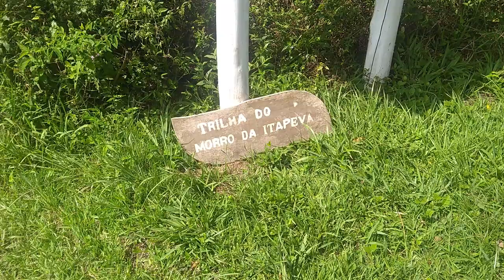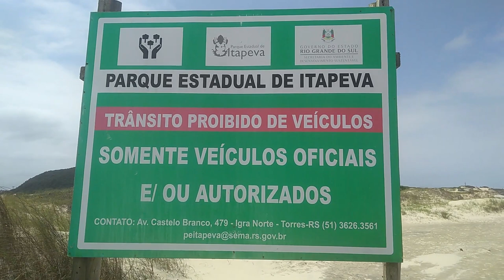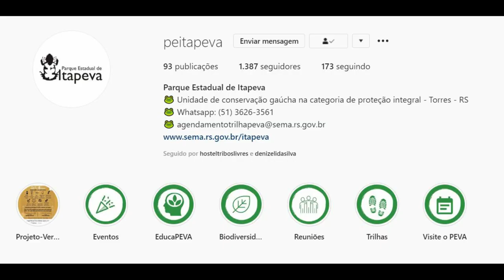Torres além da Guarita. Caminhos de Itapeva. Parque estadual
Uma das áreas de preservação ambiental de maior importância do Rio Grande do Sul. O Parque Estadual da Itapeva, faz parte da praia Itapeva, é uma unidade de preservação com fauna e flora silvestre.

A praia Itapeva é um dos balneários que compõem os 23 quilômetros de orla marítima de Torres, município que faz divisa com Santa Catarina e que tem como vias de acesso a BR-101 e a RS-389, conhecida como Estrada do Mar.

O Parque Estadual de Itapeva abrange a Mata Atlântica e na unidade encontra-se um mar de dunas, mata restinga, áreas alagáveis, mata paludosa, além de uma diversificada fauna. Toda essa biodiversidade é conservada no parque, que também serve como campo de pesquisa biológica.

Itapeva tem 6 km de extensão e localiza-se após o Parque da Guarita, tem esse nome devido ao Morro da Itapeva que em Tupi Guarani significa “Pedra Chata”.

No Peva são realizadas atividades do Projeto Verão: Educação e sensibilização ambiental. O projeto consiste em realizar a trilha do Morro de Itapeva, onde o visitante recebe informações sobre as características da Unidade de Conservação, flora e fauna associada a cada ambiente, zoneamento, atividades da gestão.

As trilhas são realizadas durante a semana de acordo com a demanda. É importante agendar as visitas para garantir o dia em que terá trilha. O agendamento pode ser feito na sede administrativa situada na Av. Castelo Branco, 479, Bairro Igra/Torres, ou pelos contatos a seguir:

Marque uma visita!

Ver e caminhar dentro do parque é uma experiência incomparável com as imagens que fizemos. Sugiro que visitem o local! Quem tiver mais curiosidade e quer saber mais detalhes sobre o parque pode ver o documentário do PET da biologia da UFRGS.

O parque preserva vários animais que vivem nesta região.

O símbolo do parque é o Sapinho-de-barriga-vermelha (Melanophryniscus dorsalis). Esse simpático sapinho cuja barriga é vermelha ainda é pouco conhecido e talvez nem dê tempo de ser devidamente estudado uma vez que está em risco de extinção iminente. A espécie é nativa da região entre os estados de Santa Catarina e Rio Grande do Sul, na planície litorânea.

Os pássaros que fizeram um barulhão no vídeo eram Aracuã-comum (Ortalis guttata), também vimos saracura e um urubu descansando em uma araucária. Ver os animais é uma questão de sorte. Para registrar a presença deles há algumas câmeras escondidas que acionam através de movimento. Veja só o que já foi registrado!

As atividades que serão oferecidas bem como o detalhamento das benfeitorias que serão construídas no parque estão todas no plano de uso. O mirante vai ser algo incrível de visitar! Assim que estiver construído iremos atualizar este vídeo e mostrar as melhorias. Por enquanto aguardamos.

Olá! Você está no canal Selvagemente!

Esse canal é para você que gosta de viagens, acampamentos, trilhas, aventuras, motociclismo, equipamentos, sobrevivência, natureza e outras atividades outdoor!

Nosso objetivo é divulgar e promover o turismo e incentivar as pessoas a vivenciarem atividades ao ar livre e terem maiores contatos com a natureza.

Participe! Curta, palpite, critique, peça conteúdo...

Não perca a vida procurando condições perfeitas.
Se não encontrar o caminho, faça um!

Viva selvagemente!

Até a próxima Selvageria!